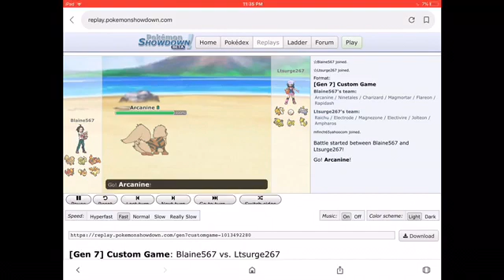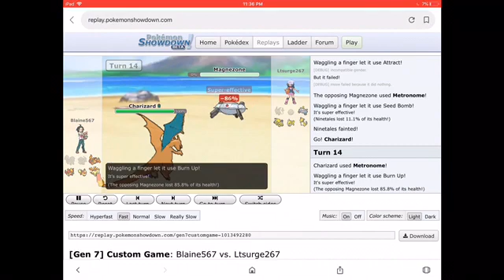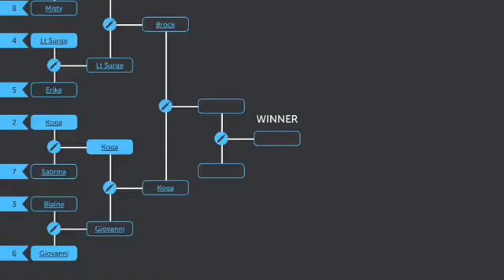Lt surge vs Blaine gym leader metronome tournament